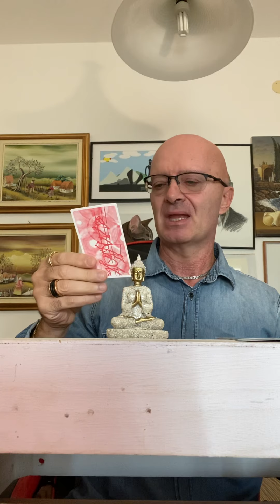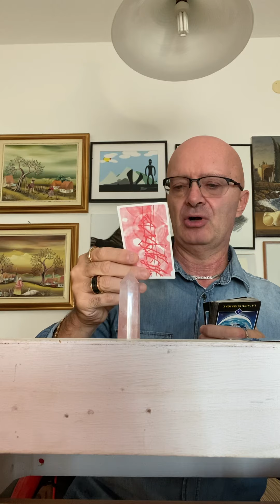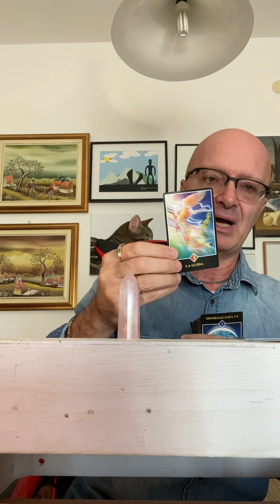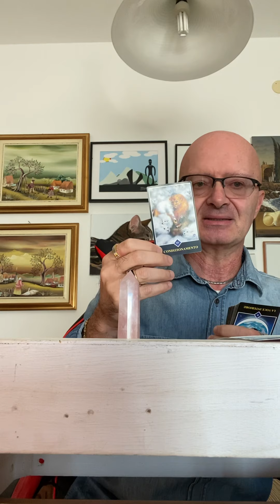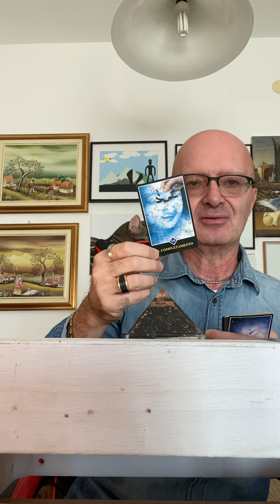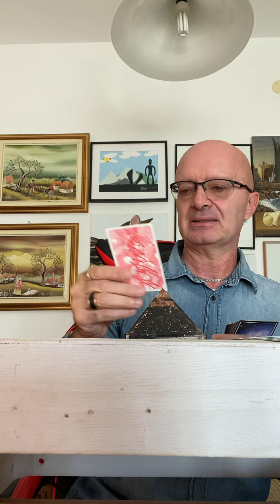COSA NON HA IL CORAGGIO DI DIRTI / TAROCCHI INTERATTIVI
In questo video ti spiego COSA NON HA IL CORAGGIO DI DIRTI / TAROCCHI INTERATTIVI